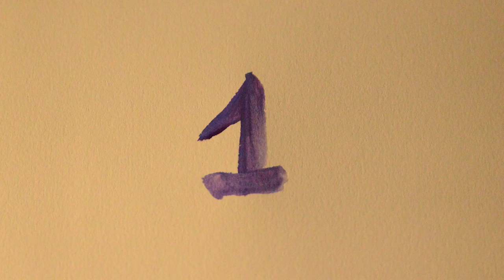Mathieu Saïkaly - Instrumental #3 (Animated painting)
Here's an animated painting that I made to illustrate my song "Instrumental #3", off of my first album "A Million Particles". I hope you'll enjoy it.
Thank you for your precious support. Love you guys.

Take care,
Mathieu

Voilà une peinture animée que j'ai faite pour illustrer ma chanson "Instrumental #3", de mon premier album "A Million Particles". J'espère que ça vous plaira.
Merci pour votre précieux soutien. Ca me donne de la force.

Mathieu